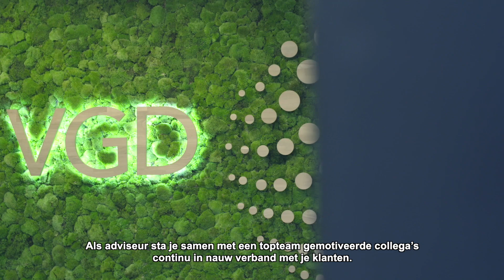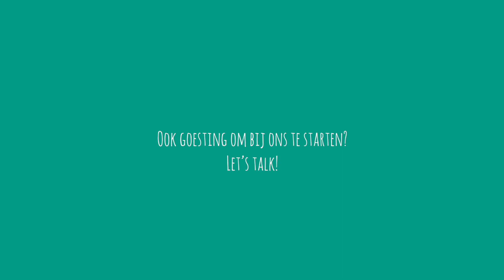Great Place To Work - Werken bij VGD